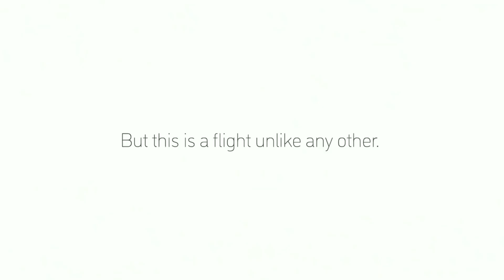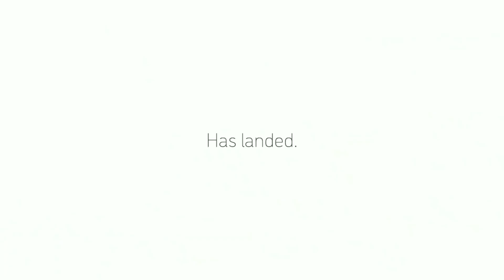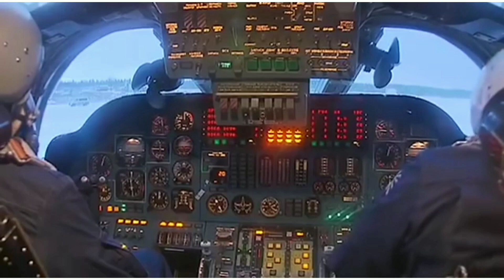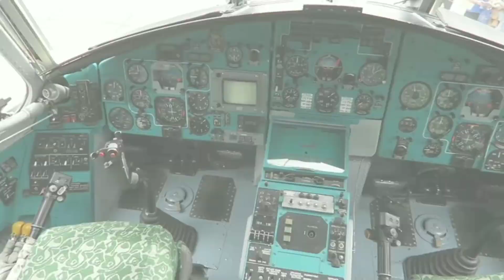FUTURE OF AVIATION:10 of the World's Largest Aircraft.| Largest Aeroplane in the world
Giant flying machines: 10 of the world's largest aircraft.

Hello friends welcome to stickyfact
Giant flying machine the word itself says how big aircraft could be…. And today in this video we have not only measured the size of the aircraft but also weight, length and even volume are equally valid parameters. Taking all of these factors into consideration, we've compiled a list of 10 of the largest airplanes in the world.

1.Stratolaunch
First flight: 13 April 2019
Designed by: American aerospace company
National origin: United States
2.Hughes H-4 Hercules ("Spruce Goose")
First flight: November 2, 1947
Designed by:  Hughes Aircraft Company
3.Antonov An-225 Mriya
First flight: 1988
Designed by: Antonov
National Origin: Ukraine
4.Airbus A380-800
First flight: 2005
Designed by: Airbus
National Origin: Multi-national
5.Boeing 747-8i
First flight: 2010
Designed by: Boeing Commercial Airplanes
National Origin: United States of America
6.Antonov An-124
First flight: 1982
Designed by: Antonov, Aviastar-SP
National Origin: Soviet Union
7.Lockheed C-5 Galaxy
First flight: 30 June 1968
Designed by: Lockheed Martin
8.Tupolev Tu-160
First flight: 18 December 1981
Designed by: Kazan Aircraft Production Association
9.HAV Airlander 10
First flight: 7 August 2012
Designed by: Hybrid Air Vehicles Limited
National Origin: United Kingdom
10.Mil Mi-26
First flight: 14 December 1977
Designed by: Mil Moscow Helicopter Plant
National Origin: Soviet Union/Russia

Time Stamp
00.37 min - Stratolaunch
01.28 min - Hughes H4 Hercules
02.02 min - Antonov An-225 ‘Mriya’
03.17 min - Airbus A380-800
04.12 min -  Boeing 747-8i
05.12 min - Antonov An114
06.17 min - Lockheed C-15
07.00 min - Tupolev Tu-160
07.55 min - Hav Airlander
08.32 min - Mil MI-26